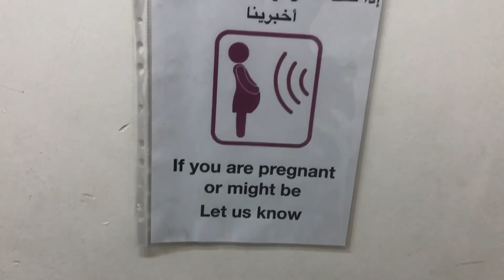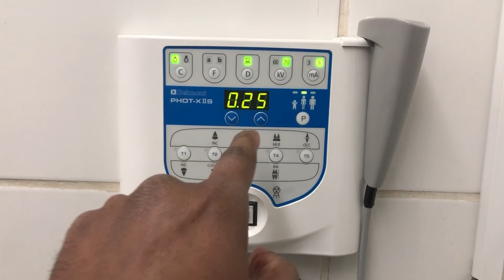My Department and Hospital/ എന്റെ ജോലിയും ഹോസ്പിറ്റലും പിന്നെ ഒരു ബ്യൂട്ടിഫുൾ ഗാർഡനും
Musician: LiQWYD

Musician: LiQWYD